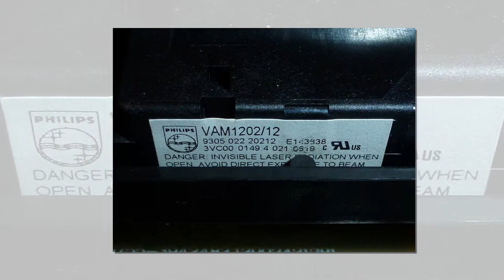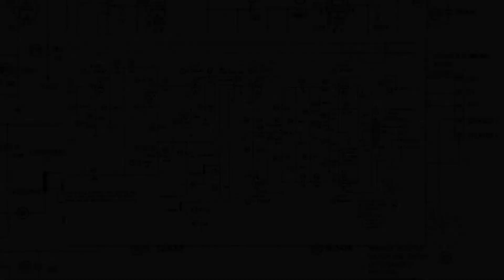LUA Cantilena CD Tube player clip1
LUA Cantilena Top,High end CD Tube player